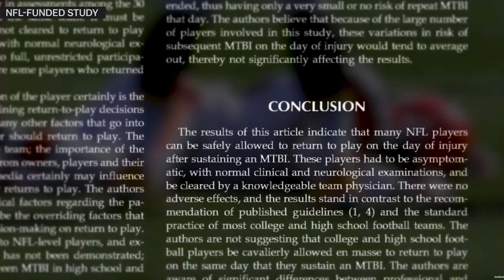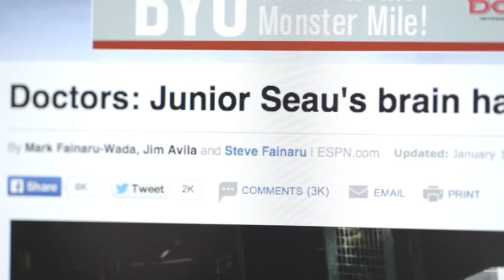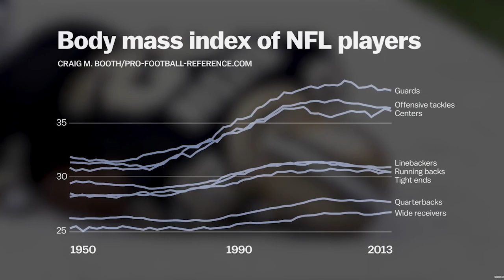THE NFL IS UNDER FIRE!!!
In this video I'm going over the Tua Tagovailoa injury/concussion.